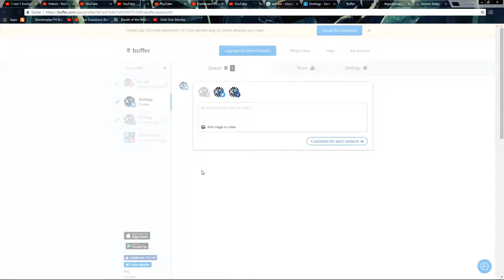Together Let's Play League of Legends #13: Call ist Call! [5vs5|Skarner|Support]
dreilogy AliceDee Urmerdion "People in White" SkyFourTV "Nexus Blitz" "Blitzpartie" "Der Gewundene Wald" "Kluft der Beschwörer" "Die Heulende Schlucht" Champion "let's play" together "let's play together" LoL "League of Legends" League of legends playthough walkthrough "Summoner's Rift" "The Twisted Treeline" "Howling Abyss"